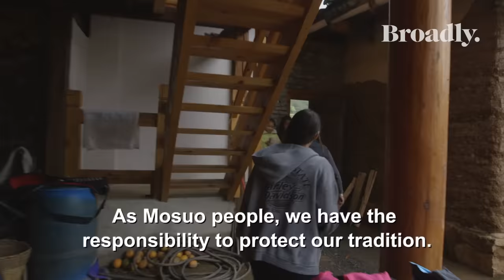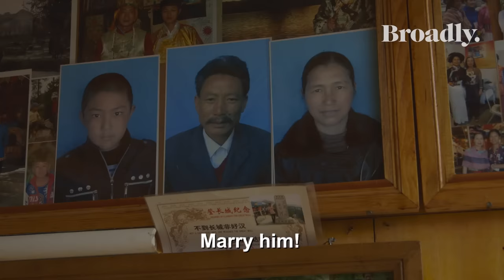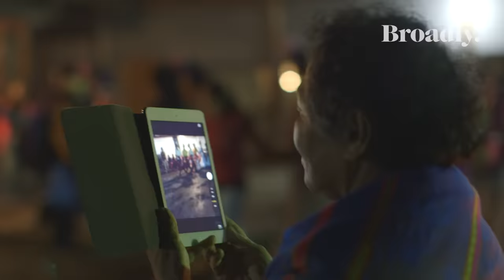The Land Where Women Rule: Inside China's Last Matriarchy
China's one-child policy led to millions of female infanticides—except in a lush valley known as the “Land Where Women Rule.” Located in the foothills of the Himalayas, Lugu Lake is home to China’s Mosuo matriarchy. The region's 40,000 denizens have come up with a unique own family structure that puts women in charge. The Mosuo's “walking marriages”—in which women can have as many boyfriends as they want throughout their lifetime—replace traditional monogamy and inheritance passes from mother to daughter.

But are the women really in control—and how are men fairing under their rule? Broadly correspondent Milène Larsson spends a week in Lugu Lake with three generations of Mosuo women to find out what life is like in one of the world’s last matriarchies.

Savages on How There's No Bullshit on Stage and Why They Love Touring